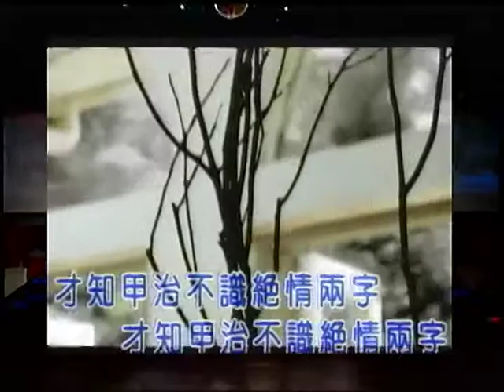黃漢祥~不應該愛你.mpg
貝斯特之友黃漢祥~不應該愛你